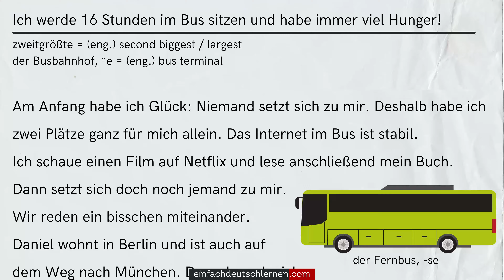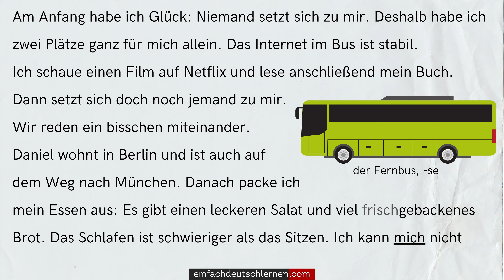#371 Geschichte zum Lesen & Hören || Thema: Fernbus | Deutsch lernen durch Hören || A2 - B1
𝗛𝗜𝗟𝗙 𝗨𝗡𝗦! ►

Fernbusse

Ich bin in Graz geboren, der zweitgrößten Stadt in Österreich. Aber schon seit zwei Jahren wohne ich in Hamburg. Dort studiere ich. Diese Woche habe ich Ferien und besuche deshalb meine Familie in Graz. Normalerweise fliege ich mit dem Flugzeug – doch heute habe ich einen anderen Plan.
Um 16:30 stehe ich am Busbahnhof. Meine Taschen sind voll mit Essen. Ich werde 16 Stunden im Bus sitzen und habe immer viel Hunger! Am Anfang habe ich Glück: Niemand setzt sich zu mir. Deshalb habe ich zwei Plätze ganz für mich allein. Das Internet im Bus ist stabil. Ich schaue einen Film auf Netflix und lese anschließend mein Buch. Dann setzt sich doch noch jemand zu mir. Wir reden ein bisschen miteinander. Daniel wohnt in Berlin und ist auch auf dem Weg nach München. Danach packe ich mein Essen aus: Es gibt einen leckeren Salat und viel frischgebackenes Brot.
Das Schlafen ist schwieriger als das Sitzen. Ich kann mich nicht zurücklehnen und mein Kopf fällt immer gegen die Fensterscheibe. Insgesamt schlafe ich ca. 3 Stunden – schrecklich!
Als ich am nächsten Morgen in Graz ankomme, bin ich hundemüde. Ich bin mir nicht sicher, ob ich noch einmal mit dem Bus nach Hamburg oder Graz fahren werde.